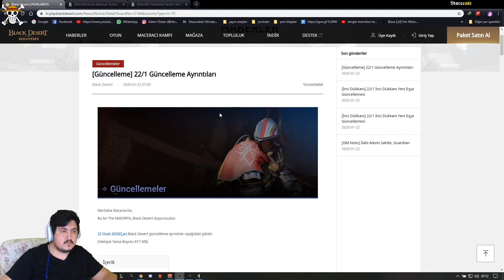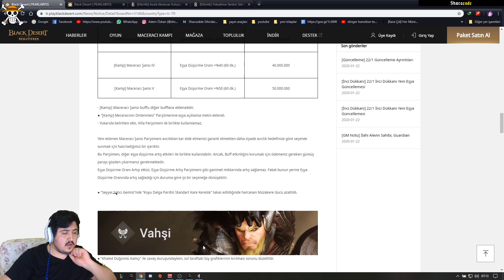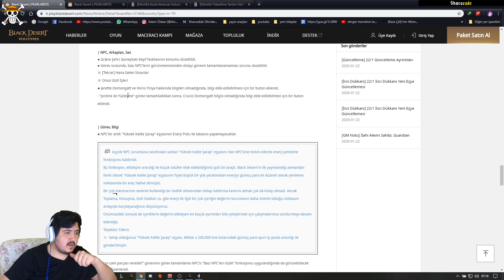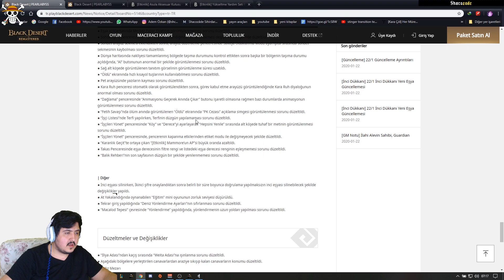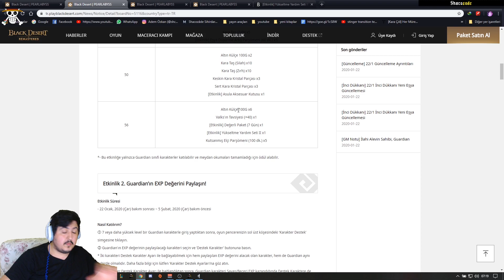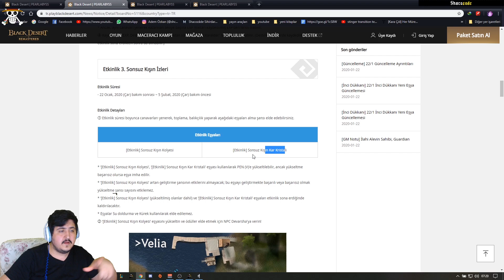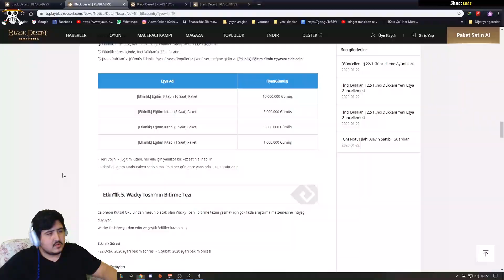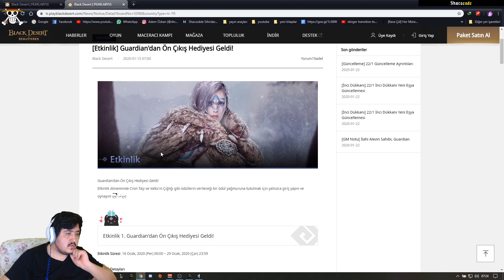22 Ocak Güncelleme Notları Guardian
Buradan bana destek olabilirsiniz...